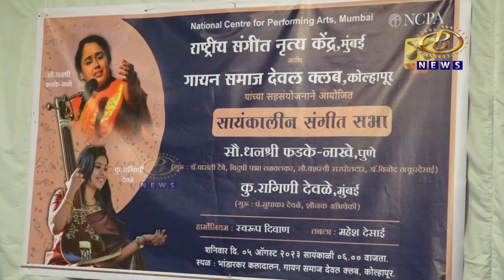कोल्हापुरातील देवल क्लबमध्ये रंगली धनश्री फडके आणि रागिणी देवळे यांच्या शास्त्रीय गायनाची मैफिल